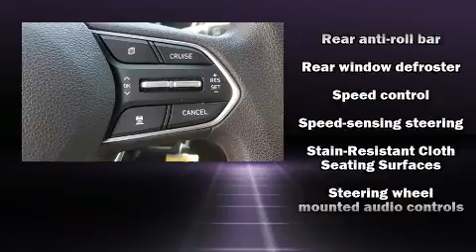2019 Hyundai Santa Fe SE 2.4 in Doral, FL 33172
DORAL HYUNDAI

Treat yourself to a test drive in the 2019 Hyundai Santa Fe. It features an automatic transmission, front-wheel drive, and a 2.4 liter 4 cylinder engine. All of the premium features expected of a Hyundai are offered, including: 1-touch window functionality, variably intermittent wipers, adjustable headrests in all seating positions, a trip computer, lane departure warning, an overhead console, and air conditioning. Audio features include an AM/FM radio, steering wheel mounted audio controls, and 6 speakers, providing excellent sound throughout the cabin. Hyundai ensures the safety and security of its passengers with equipment such as: dual front impact airbags, head curtain airbags, traction control, brake assist, a panic alarm, and 4 wheel disc brakes with ABS. Electronic stability control stands out as a technologically savvy innovation, keeping you better connected to the road. This vehicle has achieved Certified Pre-Owned status, by passing Hyundai's comprehensive certification process, including a rigorous 150 point inspection! We pride ourselves in the quality that we offer on all of our vehicles. Stop by our dealership or give us a call for more information.